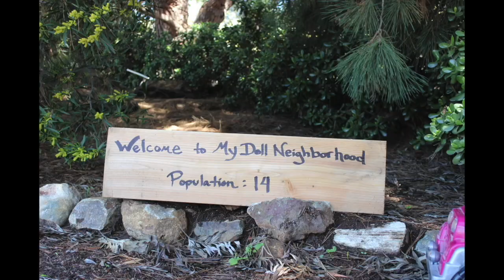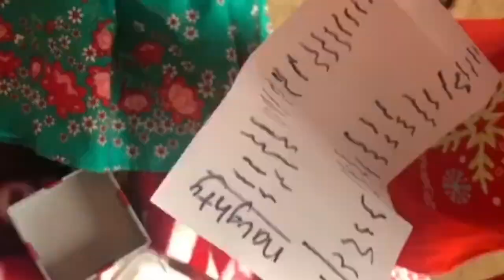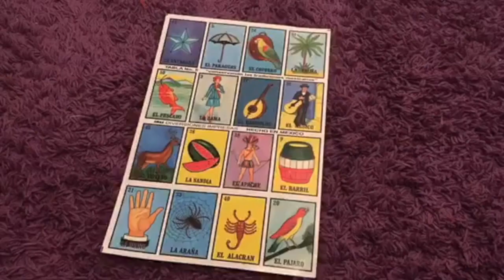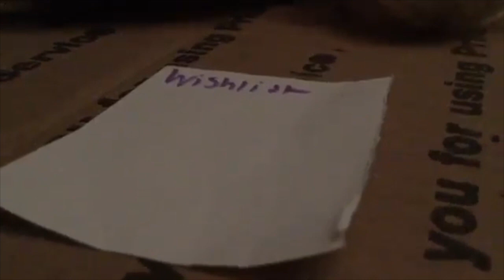Holiday Week! (Episode 2 Season 1) The Filmmaker's Competition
I hope you all are enjoying this series! I can't wait for time week. Are any of you rooting for anyone yet?
My Doll Neighborhood is a family friendly channel with American Girl Dolls that features agsms, opening and reviews, diys, and more!

Frequently Asked Questions:

~The Canon Rebel T3i

~ I use iMovie, but I make a raw video of just footage first so I can speed and slow down the agsm.

When are you uploading your next video?
~I upload every 1-2 weeks, but if I haven’t posted in a few weeks it probably means I am working on a big project.

~I’m 15 and still loving dolls! :)